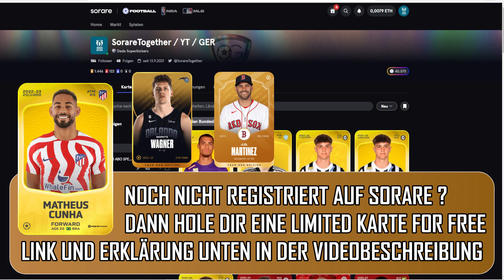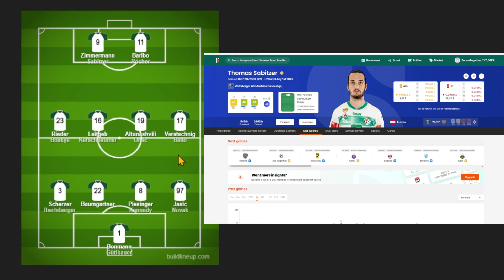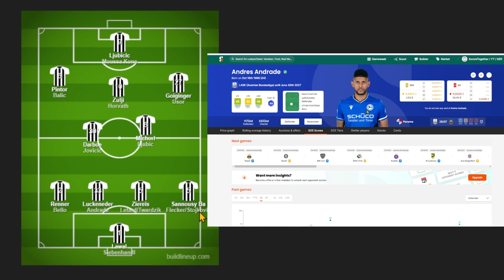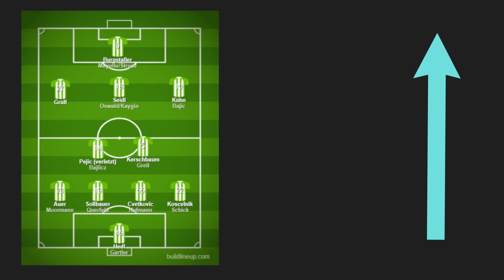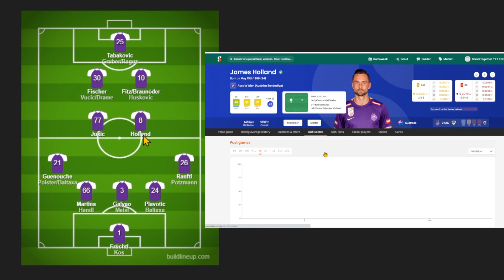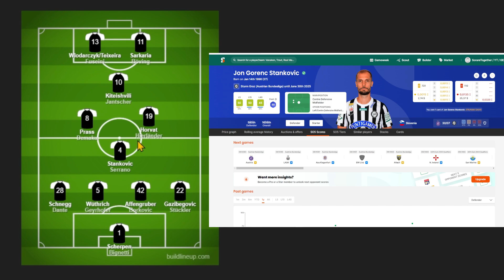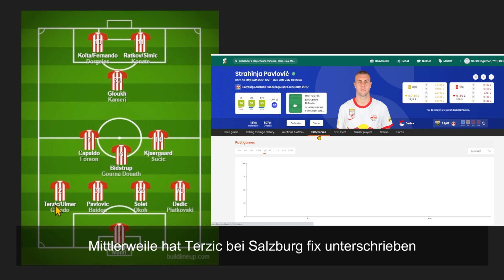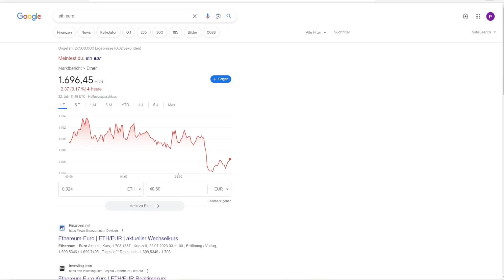🕵 Bundesliga Saisonstart Top 6 Teams [Österreich] | SCOUTING | SORARE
0:00 Einleitung
02:30 WAC
07:30 LASK
15:00 Rapid
19:00 Austria
23:00 Sturm Graz
28:00 Red Bull Salzburg

Ich sehe mir für euch, die Teams der österreichischen Bundesliga an. Im zweiten Part, die Teams der Meistergruppe. Plus zu jedem Verein ein Teamstack aus meiner Sicht. Mehr dazu in diesem Video.

Es wäre eine grosse Hilfe und wir würden uns darüber freuen! Vielen lieben Dank!😃

0:00 Einleitung
02:30 WAC
07:30 LASK
15:00 Rapid
19:00 Austria
23:00 Sturm Graz
28:00 Red Bull Salzburg